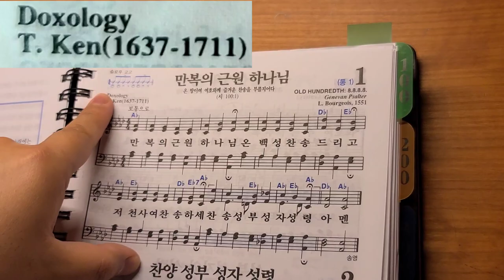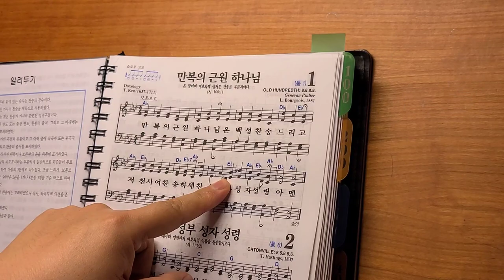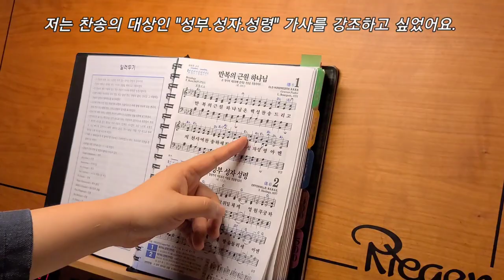김지성의 찬송가 이야기 (1장) 만복의 근원 하나님 (Old Hundred) / Hymn Story / Jisung Kim /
찬송가의 유래와 배경과 간단한 찬송가 반주팁을 설명하고 찬송 곡조에 의한 짧은 즉흥연주를 들려드립니다.